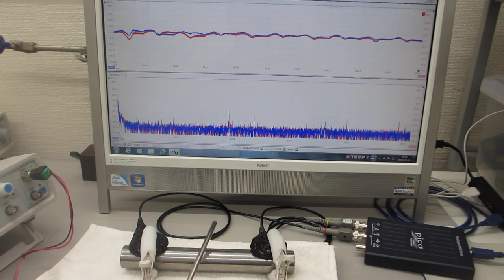超音波を利用した、振動計測実験（超音波システム研究所）